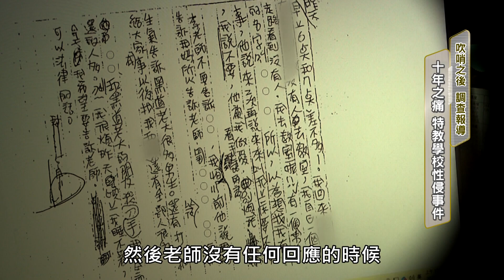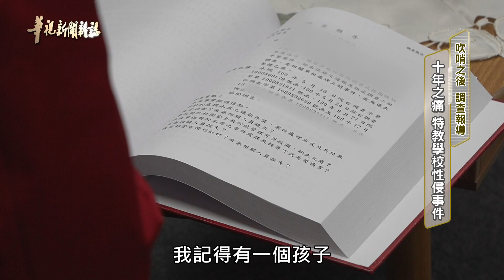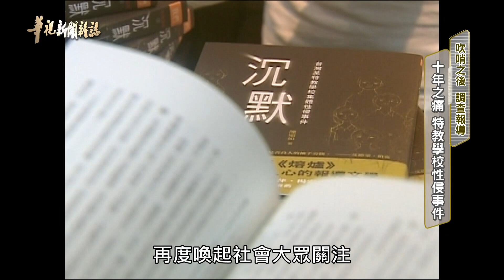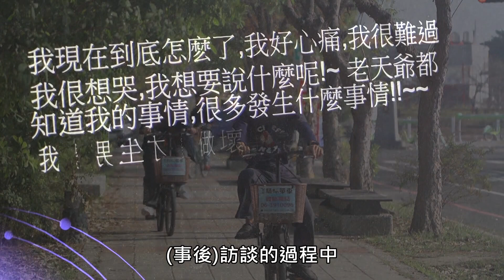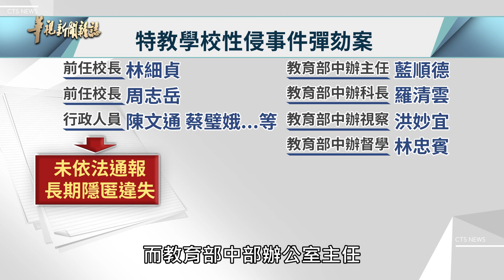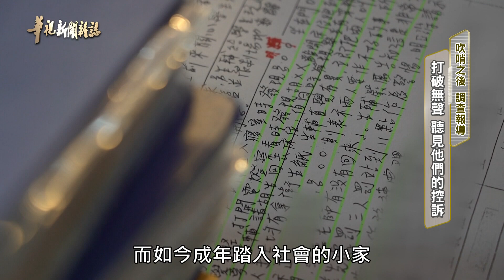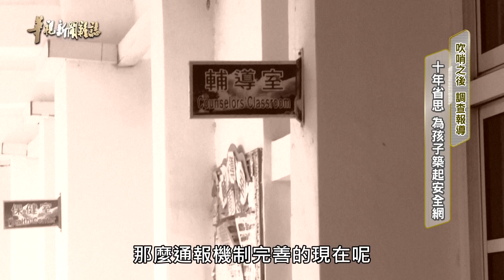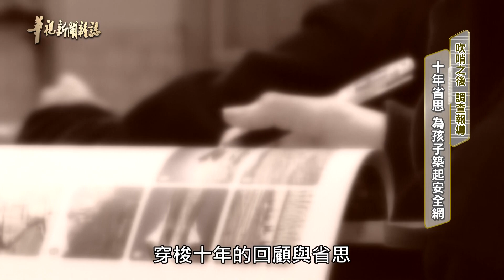華視參賽作品：【吹哨之後 】